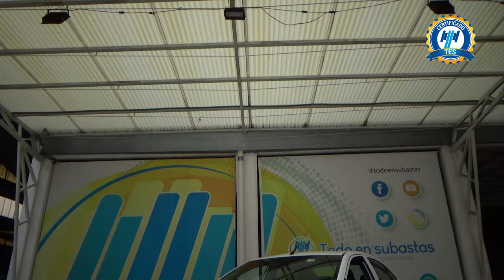Chevrolet / Aveo / 2021 - 29609